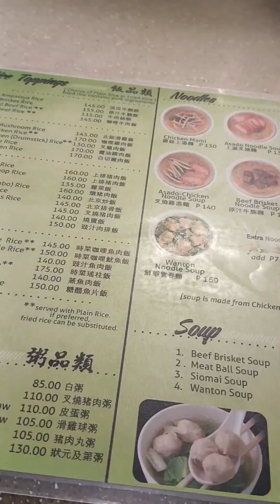SAN PEDRO CATHEDRAL DAVAO CITY ⛪ Sunday special 😊